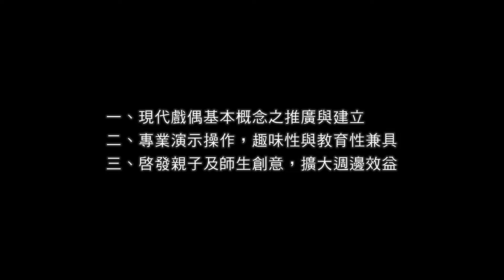線上表演廳-Dot Go劇團《偶•遇—戲偶的認識與分類》第三集｜線上藝文宅配通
Dot Go劇團線上和你來相會！本系列節目，朱曙明老師將用數十年兒童劇編導演經驗累積而成的偶戲分類方法，加以實際的操作示範，為大、小朋友們仔細講解琳瑯滿目的偶戲表演，究竟可以依據什麼樣的特色、特質，來進行辨認與分類呢？

【節目介紹】
「偶•遇」──偶來跟你玩系列節目最後一集！長毛朱叔叔將為大家介紹「拉」與「拿」兩種概念的戲偶。
在第二集介紹到，「撐」是以「硬質」材料操控戲偶的方法，而本集的「拿」則正好相反，是以「軟質」的牽引材料作為操控戲偶的控制器，傳統祭神祈福儀式中的懸絲傀儡戲偶，以及歐洲偶劇團常用的鐵枝懸絲偶，都屬於這個類型的偶戲。最後的分類「拿」，意指直接拿取日常生活用品作為「偶」來操作演出，也可以說是既容易又高深的一種方式，因為幾乎每個人小時候都曾經「拿」東西來演過戲，但為何它又是最高深的操偶形式呢？點進影片，聽聽、看看長毛朱叔叔為你說明偶戲的奧妙吧！

【團隊介紹】
「Dot Go劇團」立基高雄，為多元藝術創作暨教育發展協會延伸，作為高雄兒童暨青少年戲劇創作及推廣之單位。「Dot Go」諧音「打狗」為高雄舊地名，除代表主要活動地為高雄外，亦有從高雄出發之意涵。期望以專業團隊著重發展為兒童服務的戲劇表演，並打造兒童及青少年戲劇與藝術創作之育成基地。